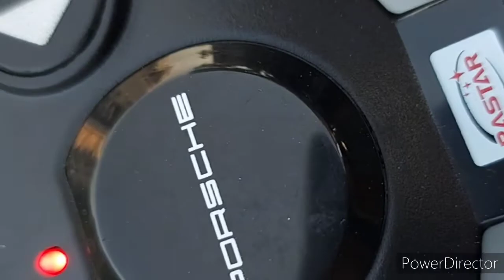PANGARAP NA SASAKYAN😇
nangangarap ka rin ba?
gaya mo ako din
watch  this🤫😉